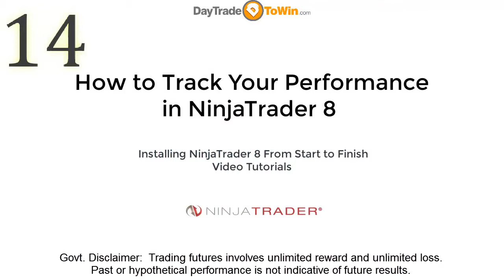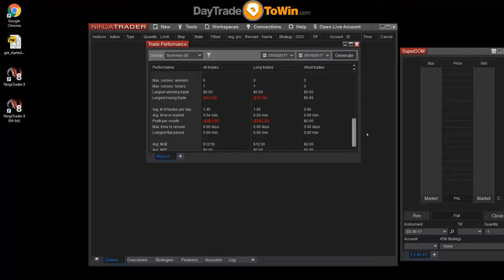NinjaTrader 8 How To Track Your Performance Video Tutorials Part 14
How to Track your performance in NinjaTrader 8. How To Track Your Performance and make sure you are making money using the tools found in the performance report section of ninjatrader -  great Video Tutorials Part 14

Installing Ninjatrader 8 From Start to Finish Video Tutorials.

offer new and advanced traders the education needed in today's markets to understand the risk and reward that comes with becoming a day trader.

Shares tips and secrets you need to learn when day trading futures, and other electronic markets.

Traders need to invest time and money into education with the right person. Winging it never works. Feelings are great if you are in Love. Time the market for entries, exits and trade management.

Next Mentorship Class Starts this month - get ready.

★✩★Download Free Trading Software & Tools: ★✩★

In this video, Day Trade To Win held a live webinar demonstrating live to traders the inner workings of Ninja Trader 8 and the new software using price action, successfully.

★☆★ RECOMMENDED RESOURCES: ★☆★